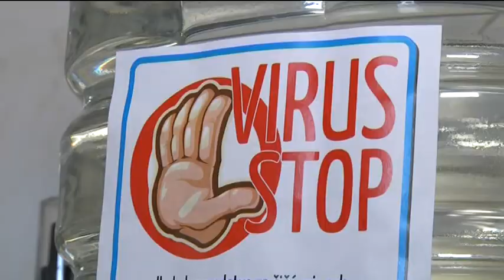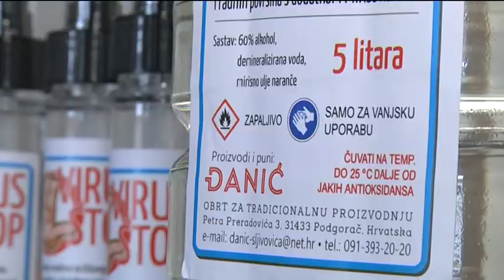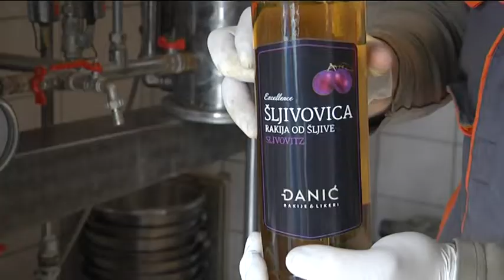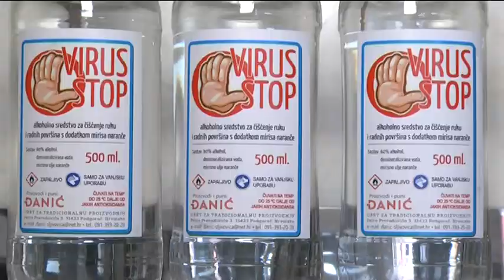Slavonsko dezinfekcijsko sredstvo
U cijeloj zemlji vlada povećana potražnja za dezinfekcijskim sredstvima, a u nekim krajevima gotovo je nemoguće naći ove proizvode. S druge strane proizvođačima rakija i likera opala je prodaja, a poslovanje im je upitno i zbog očigledno propale turističke sezone. Zbog toga je najveći proizvođač rakija i likera u Hrvatskoj proizvod već gotov za tržište odlučio ponovno vratiti u kotao, te napraviti slavonko dezinfekcijsko sredstvo.